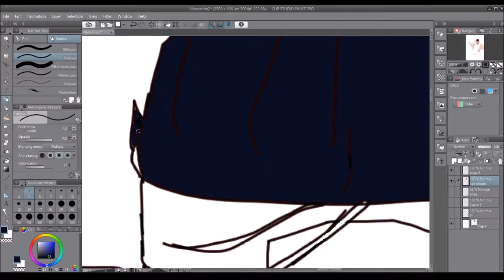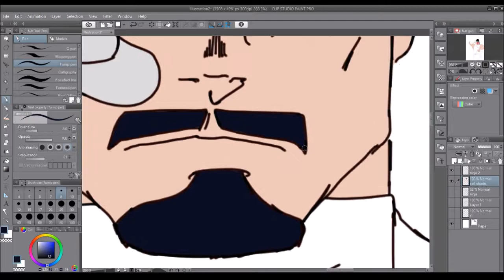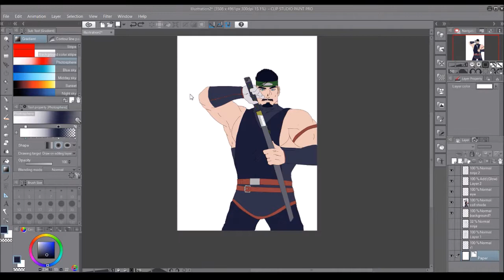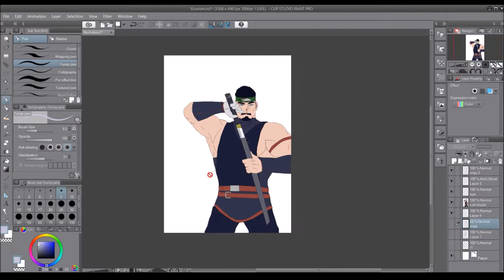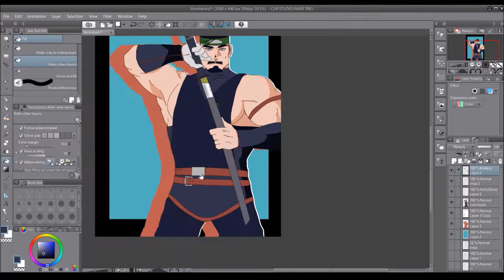Oc Timelapse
The song is obviously not mine so hopefully I dont get copyrighted
Song- Bright Burning Shout
Artist- Takanori Nishikawa